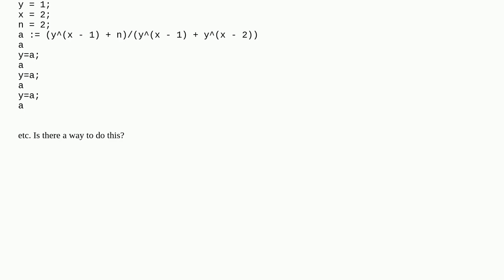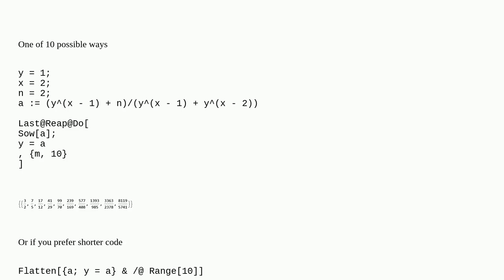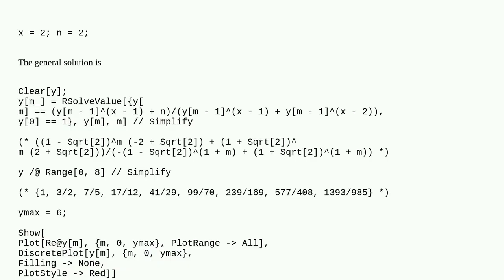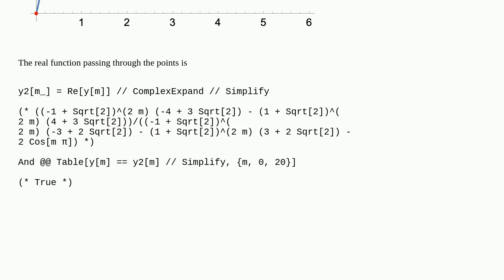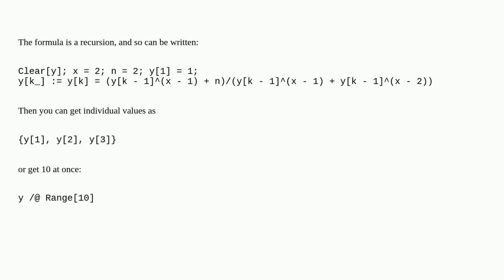Repeating definitons of variables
A special thanks goes out to the community

  variable-definitions functions variable